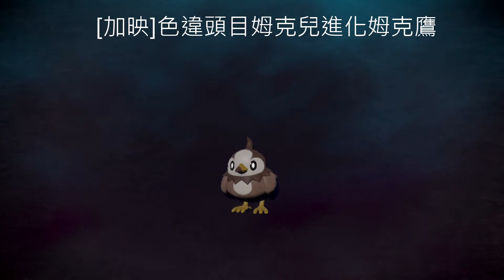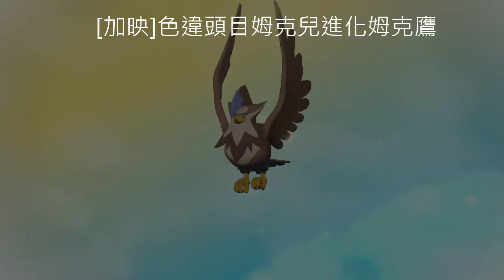【寶可夢傳說 阿爾宙斯1.0】大量出現刷色違(4)長尾怪手,大岩蛇,索羅亞克,含羞苞,暴雪王,飛天螳螂,頭目姆克兒進化姆克鷹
2022年2月28日大量出現刷色違(4)色違長尾怪手,色違大岩蛇,色違索羅亞克,色違含羞苞,色違暴雪王,色違飛天螳螂,色違頭目姆克兒進化色違頭目姆克鷹